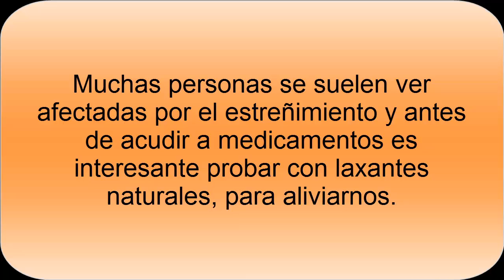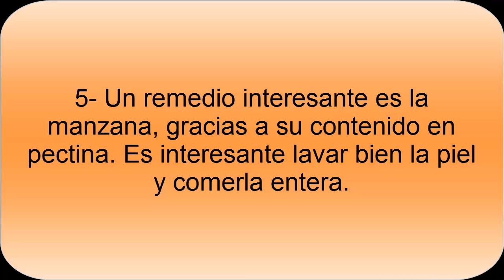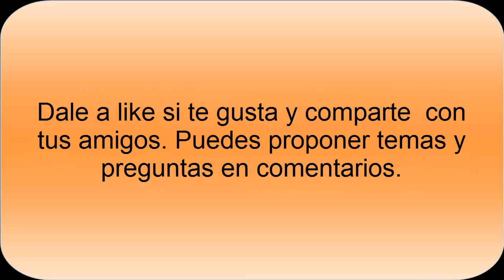Alimentos laxantes naturales- Alimentos con efecto laxante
Los laxantes naturales son importantes. Conoce alimentos laxantes que pueden ayudar de forma natural a combatir el estreñimiento. Existen numerosos alimentos que tienen propiedades interesantes y que aporta una considerable cantidad de fibra a la dieta.